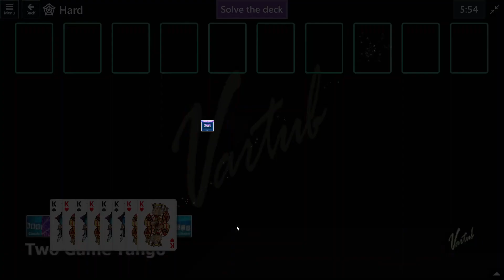Two Game Tango Mini Game #4 | March 1, 2023 Event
Solution to Microsoft Solitaire Collection Events, March 1, 2023
Microsoft Solitaire World Tour Events, Two Game Tango Mini.

Bitcoin: 13b8BVMybQdMzMxTk69vhxJ4wXnaNfsPee